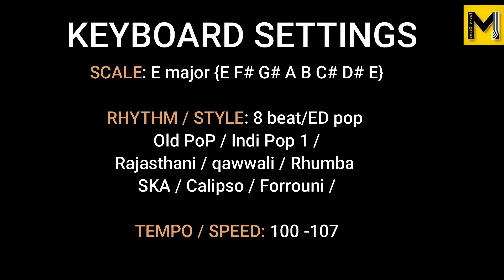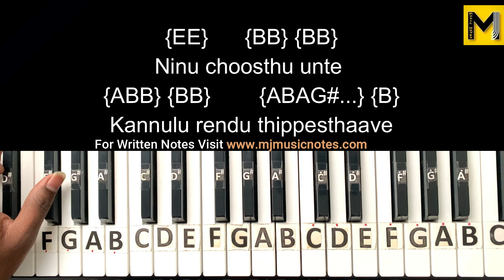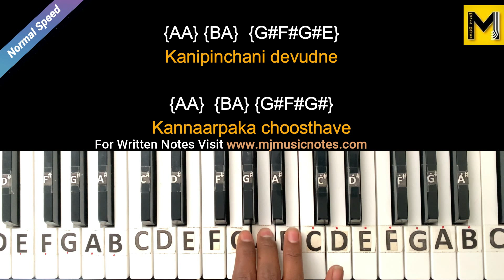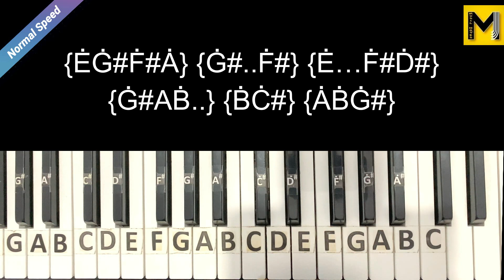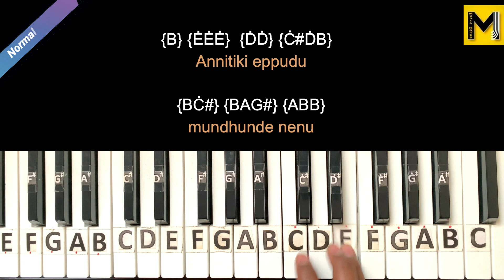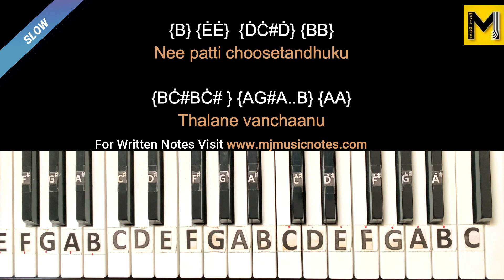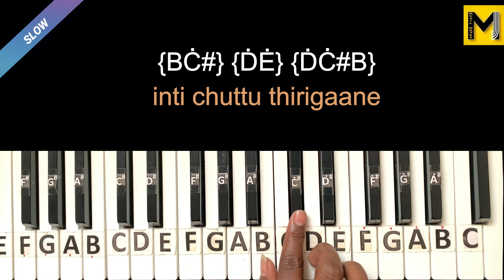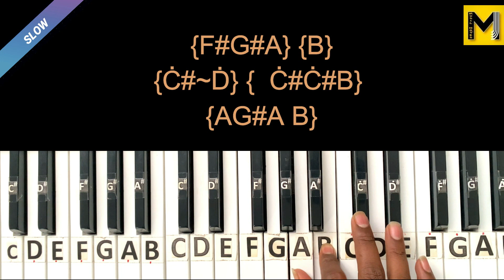Srivalli piano Notes | Srivalli Dariya Keyboard notes| Telugu song | Pushpa Movie | Allu Arjun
KEYBOARD SETTINGS
SCALE: E major {E F# G# A B C# D# E}
RHYTHM / Speed : 8 beat/ED pop / Old PoP / Indi Pop 1 / Rajasthani / qawwali / Rhumba / SKA / Calipso / Forrouni /
TEMPO / Speed: 100 -107

ABOUT THE SONG
Song Name: Srivalli
Singer: Sid Sriram
Lyrics: Chandrabose

Keyboards: Vikas Badisa
Rhythm: Kalyan
Banjo & Melodica: DSP
Sarangi: Manonmani
Live Musicians Supervised by: S P Abhishek
Chorus: Deepak, Vignesh, Shenbagaraj, Narayanan,

Cinematography: Miroslaw Kuba Brozek
Production Companies: Mythri Movie Makers, Muttamsetty Media

CREDIT/COPYRIGHT
I am not sampling or using any part from the original song’s audio or video in this video. If you are the rightful owner of any of the content I’ve used and want it removed, kindly before taking any action plz e-mail me at and I will remove it right away, Thank you so much.